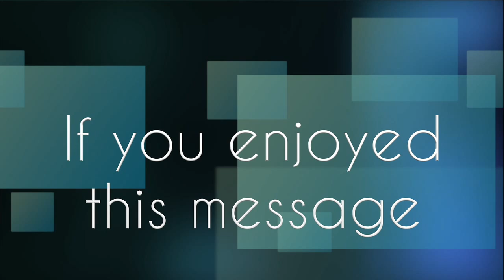12/14/2019 - Doug B. - Tell Me No Lies!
Sermon Date: December 14th, 2019
Sermon Title: Tell Me No Lies!
Preacher: Doug B.